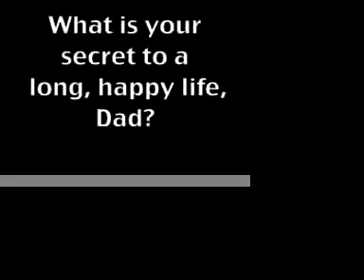Don's 85th Birthday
Digital Diaries, a creative company, that will personally chronicle your family tree, the life of a loved one or the story of the bride and groom for a rehearsal dinner. Digital Diaries can help you tell your story for any special occasion using your own selected pictures and music. In return you can receive a DVD and a CD with all your photographs on them to share with others. This is a smaller, shorter version of the movie in which the titles, music, transitions, and images have been changed. This is private and not for commercial use